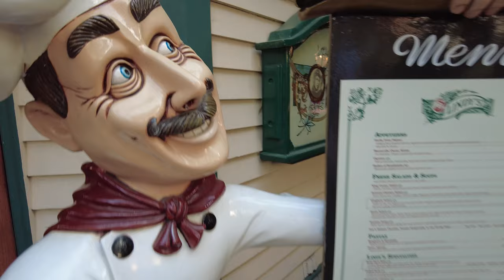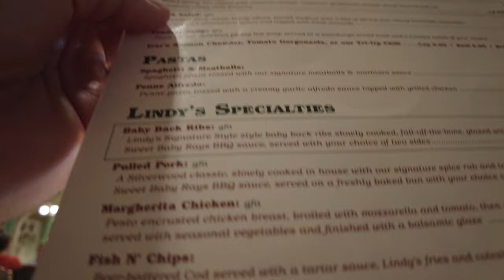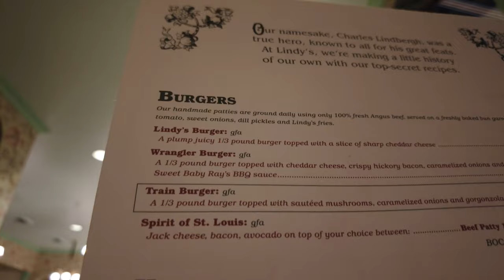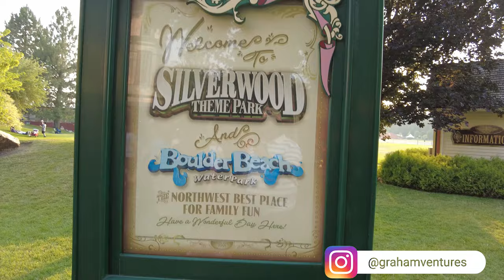Silverwood Theme Park's Boulder Beach | Water Slide POV's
Adventure with us to Boulder Beach at Silverwood Theme Park in Athol, Idaho! We start the day at Ravenswood RV Resort and head out for Day 2 at the theme park.

After getting through the fast moving line we reminisce about our very first vlog filmed here 2 years ago, you can view that vlog here:

We wave hi to the steam train and get ready for a day in the water park!

Our time starts in the lazy river then off to get some POV's on some of Silverwoods best water slides.  We then spend some time at their expansive kids area before heading out to enjoy some drinks at the lazy river swim up bar.

At the end of the day we swing by the Boulder Beach gift store and the General Store Mercantile and give you a tour of their products and pricing.

We were hungry so we stopped by Lindy's Restaurant for some very yummy food! We highly recommend this restaurant, as the food and service were both great, plus you can act fancy. ;)

Want a signed postcard from one of our recent locations for just $5/month?

Thanks for joining us on this adventure!